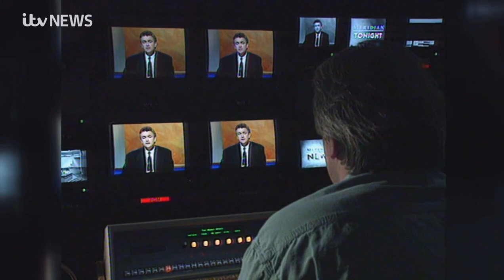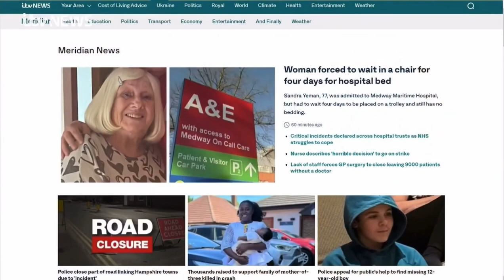ITV News Meridian - 30 Years of Meridian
ITV News Meridian celebrates 30 years since Meridian come on to the screens of the South. Friday 6th January 2023.